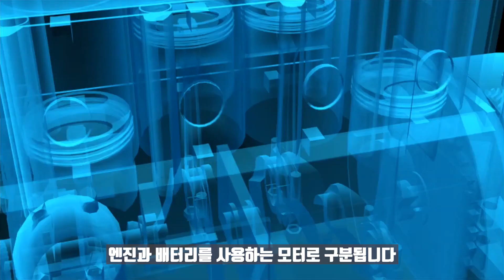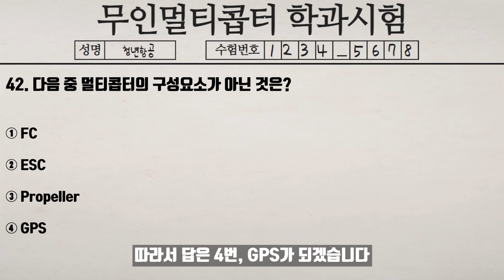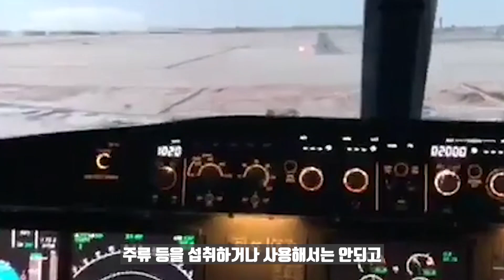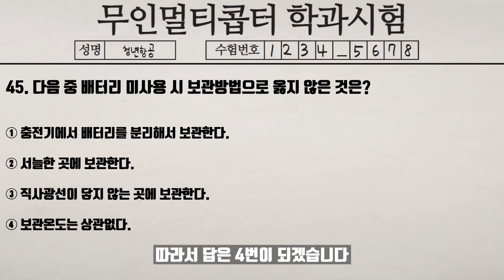드론 필기시험 41-45 문제 모음집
[DJI 팬텀4 사용방법 및 기능]